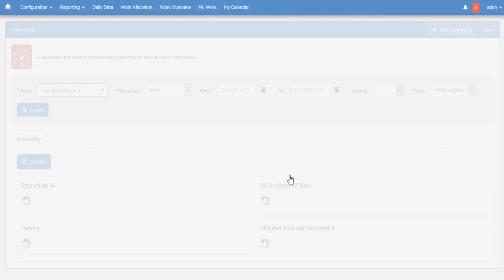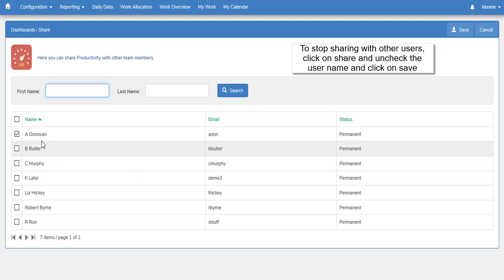Dashboards Share and Unshare Charts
We will show how to share  dashboards with other users. We will also see how to revoke the share permissions